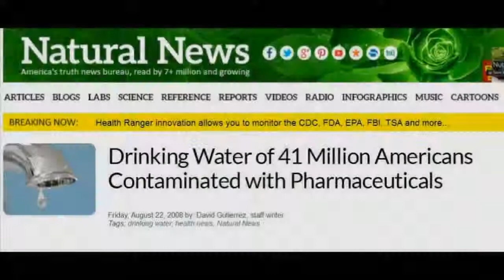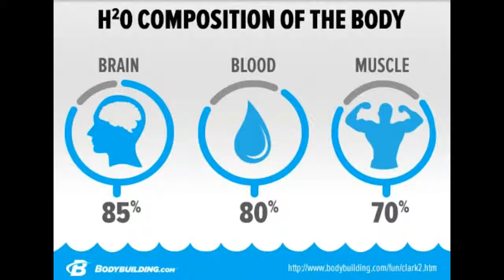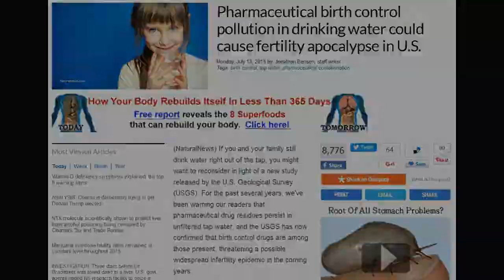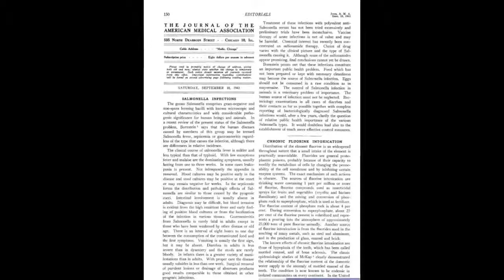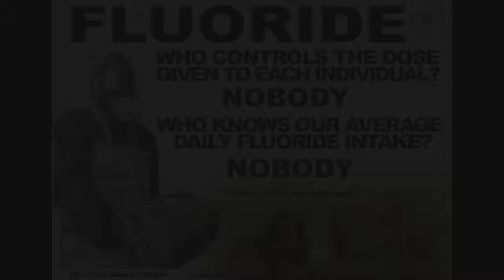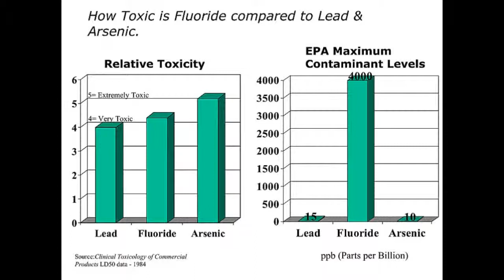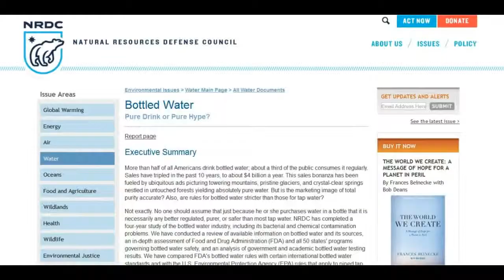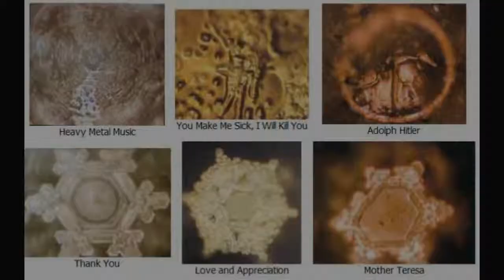Killing Us Slowly – Why Are The elite Poisoning Us?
With all the Fluoride and Chlorine in the human Body causes changes to developing tissue.